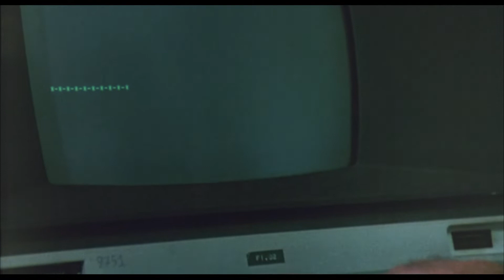The Repenter (Il Pentito, 1985) - Opening credits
a film by Pasquale Squitieri
with Franco Nero, Tony Musante, Erik Estrada, Max Von Sydow, Rita Rusic, Claudine Auger

A judge (based on real life judge Giovanni Falcone) on crusade to take down the Italian Mafia uses a gangster turned state’s witness (a so-called “repenter”) and a New York banker to do it. But things aren’t quite what they seem.